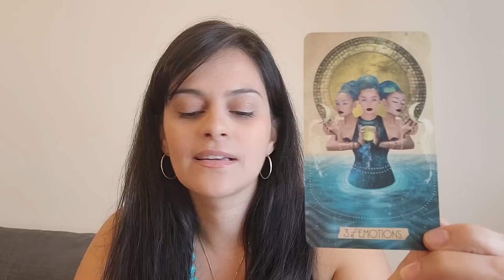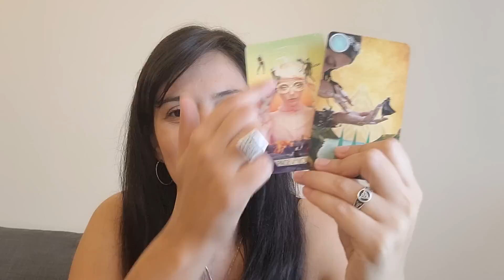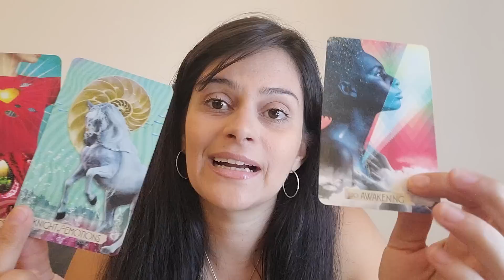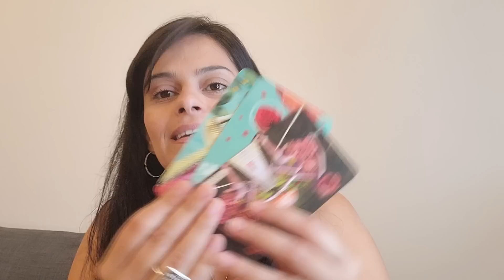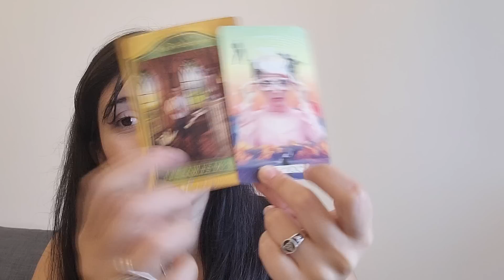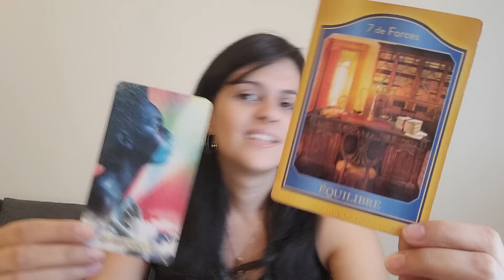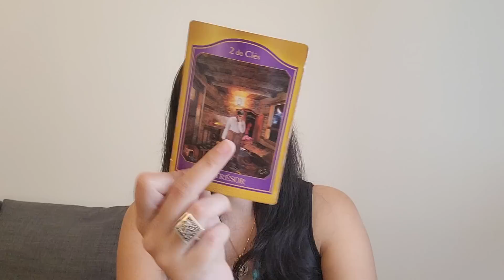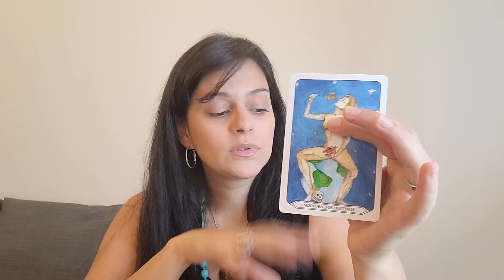TOTAL MUDANÇA DE VIDA PRA MELHOR! Seu esforço sendo recompensado... 4️⃣♦️ Intuitiva #136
A leitura de aprofundamento está disponível nas Categorias "Florais de Bach" e "Leituras de Aprofundamento", no JaiminhaFlix. Clique no link abaixo e conheça o JaiminhaFlix, nosso streaming completo e com atualizações semanais, onde você vai encontrar conteúdos sobre Tarot Terapêutico, Chamas Gêmeas, Florais de Bach, Fraternidade Branca, Guardiões e Orixás e muito mais:

Gratidão imensa! :)